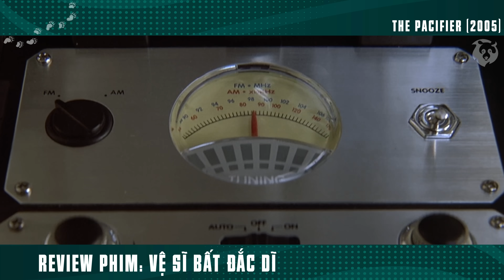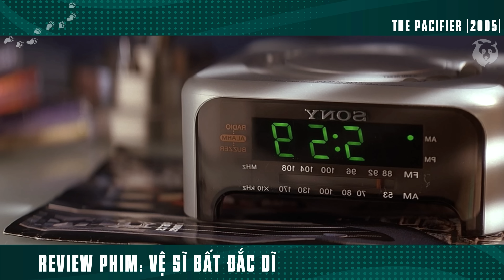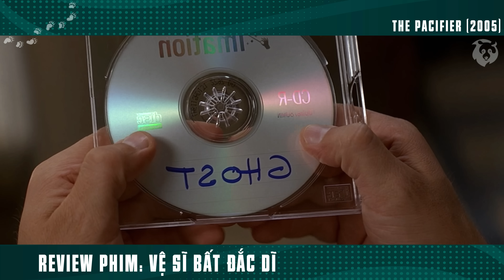[Review Phim] Anh Trọc Trùm Tổ Lái Dính Kiếp Nạn 82 Cực Thốn | The Pacifier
Tóm Tắt Phim Hành Động Siêu Hài Hước | Review Phim Vệ Sĩ Bất Đắc Dĩ - The Pacifier.

Vệ Sĩ Bất Đắc Dĩ  - The Pacifier là một bộ phim hài hành động gia đình của Mỹ năm 2005 do Adam Shankman đạo diễn, Thomas Lennon và Robert Ben Garant viết kịch bản và có sự tham gia của Vin Diesel. Sau nhiệm vụ giải cứu thất bại, Navy SEAL Shane Wolfe được giao làm người trông trẻ cho gia đình người đàn ông đã chết.
Phim được phát hành vào ngày 4 tháng 3 năm 2005 bởi Walt Disney Pictures. Nó nhận được đánh giá chung tiêu cực từ các nhà phê bình. Phim thu về 113 triệu USD ở Hoa Kỳ và tổng cộng 198 triệu USD trên toàn thế giới với kinh phí 56 triệu USD.